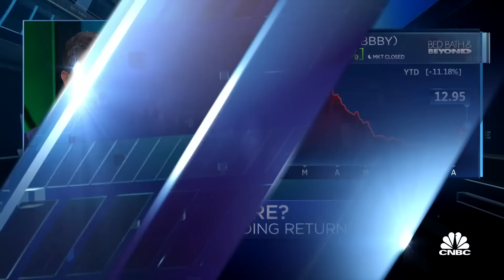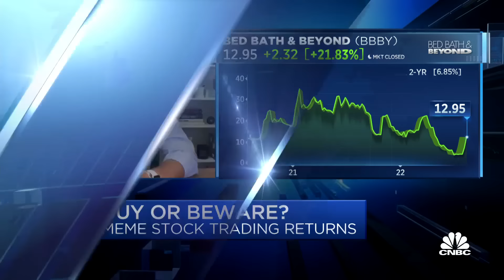I don't think it's true that everybody's gambling, says Rithotz Wealth Management's Josh Brown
Ritholtz Wealth Management CEO Josh Brown and Sanctuary Wealth CIO Jeff Kilburg join the 'CNBC Special: Return of the retail trader' to discuss meme stocks and how they're impacting the broader market.